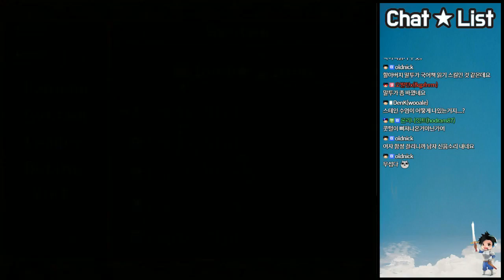#15 - 포가튼사가 (버전에 상관없는)최강파티 공략 - 18.06.26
저번 공략이 안된다는 분들이 많아서 버전에 상관없는 구성으로 새로 방송해서 녹화했습니다. 구성은 찰리,라샤야,큐입니다.